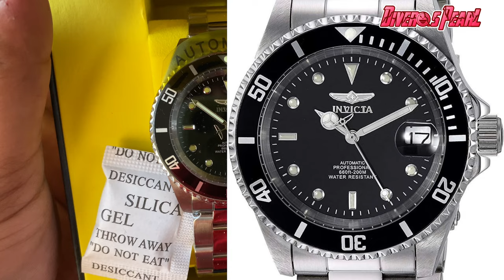Invicta ProDivers 8926OB Automatic American made watch unboxing | Diver's Pearl | UAE | USA | UK PAK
invicta pro divers automatic American made watch unboxing